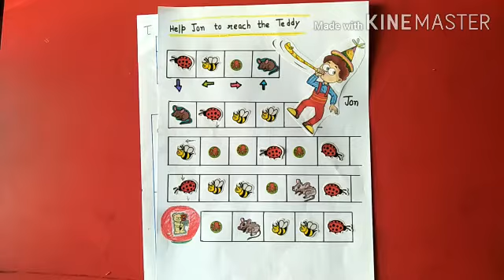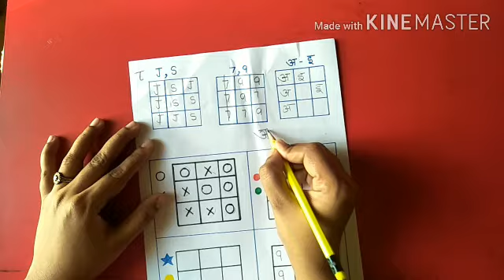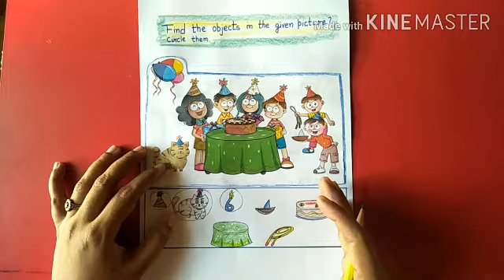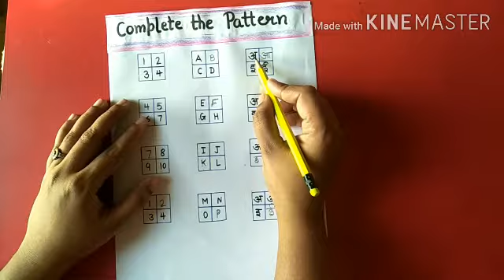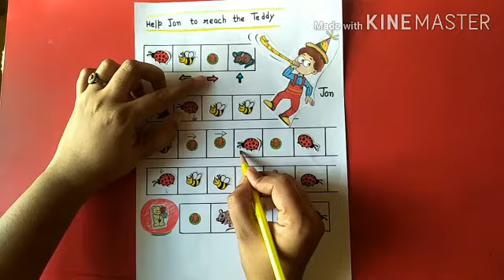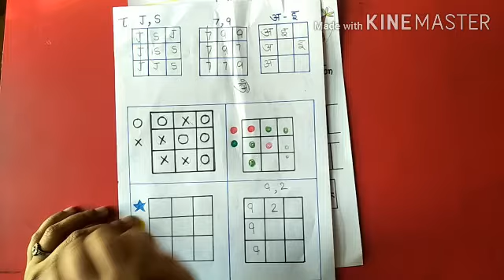घर पर बनाएं यह Small 5 Games और बनाए बच्चे को Genius & Smart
1. Concentration
2.Increase Mental
Ability
3.Visual skill
4.correct learning
5.Spend Quality -Time